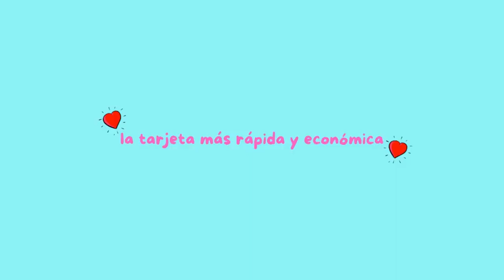LA TARJETA MÁS FÁCIL Y ECONÓMICA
Cuando hablamos de detalles queremos ser únicos y sorprender con lo que regalamos! no Compres lo que encuentras a ultima hora,  no hay nada mejor que  hacer nuestros propios detalles.

Si buscas una idea de amor, en este video aprende hacer La Tarjeta mas fácil y económica, con cartulina.

La Tarjeta más Fácil y económica, una tarjeta con fotos que se hace rápido.

Aprende hacer una tarjeta para el día de los enamorados.
Una tarjeta fácil y económica.

Hay que abrir la mente e inspirarnos para hacer una tarjeta, y así expresarle a esa persona lo mucho que significa en nuestra vida.